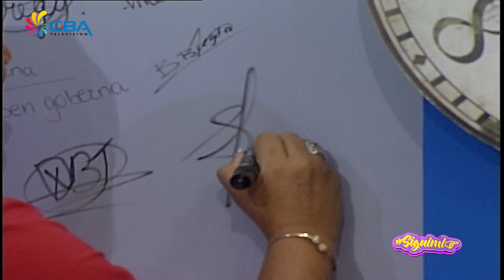Siguimi 16 November 2017 2